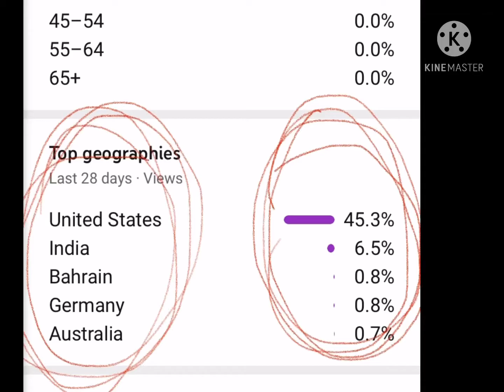To many countries-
I don’t even know a fucking thing about Bahrain